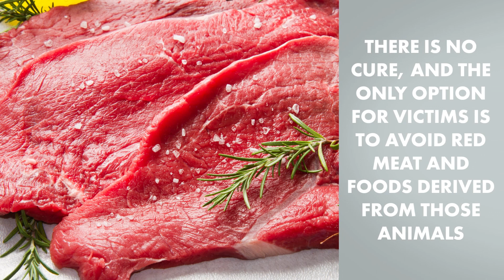One bite from this tick could turn you into a vegetarian | New York Post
While getting bitten by a tick is never a good thing, a bite from a lone star tick comes with a unique set of consequences. Victims can end up developing a life-threatening allergy to a sugar molecule found in red meat.